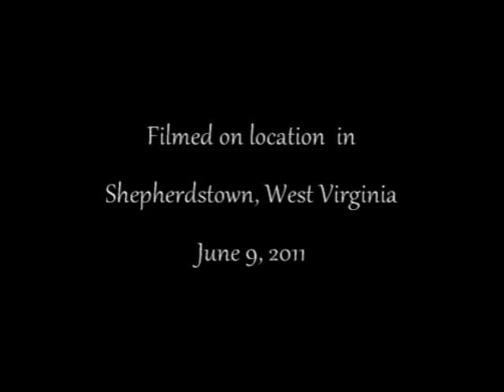O'Hurley's General Store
Thursday night jam session at O'Hurley's General Store in Shepherdstown, West Virginia.